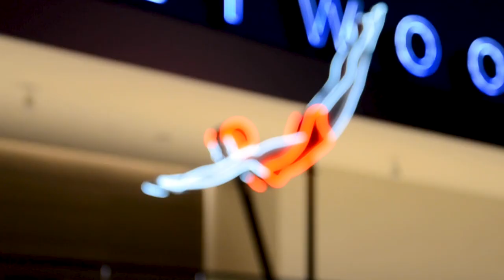Francis Ocon Acceptance Speech – 2022 Paul Starke Warrior Awards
Francis Ocon, RN, MCC case manager at Men’s Health Foundation, delivers an acceptance speech at the 2022 Paul Starke Warrior Awards on World AIDS Day. This annual awards ceremony, held by the city of West Hollywood, honors employees and volunteers who provide outstanding care to people living with HIV and AIDS.

To learn more about Men's Health Foundation, our services, and our fight against healthcare inequity, or follow @menshealthfound.

And follow our SoCal Club team in South LA!